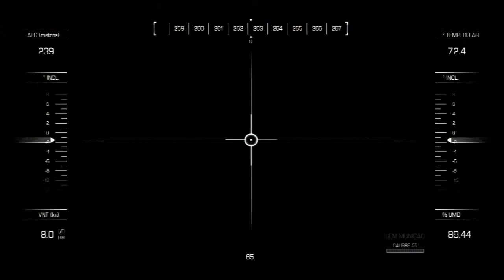#4 GHOST DUBLADO BR: Guerra no Estádio /COM AO VIVO/